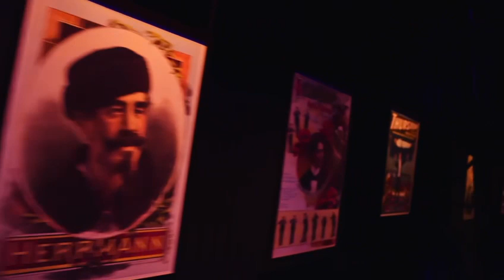Jamie Allan's Illusionarium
The Worlds First Immersive Magic Show.

Jamie Allan's Illusionarium features six theatres of magic connected by a maze of passageways and magical memorabilia. It’s a journey through the history of illusion in around 40.000 sq feet. This attraction is the largest of its kind in the world.